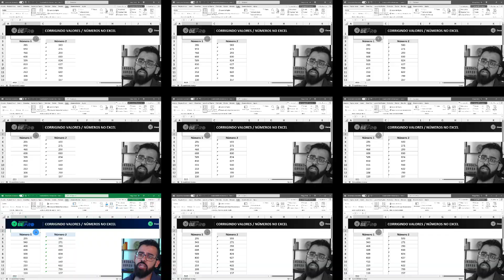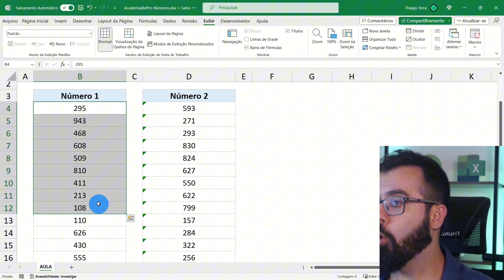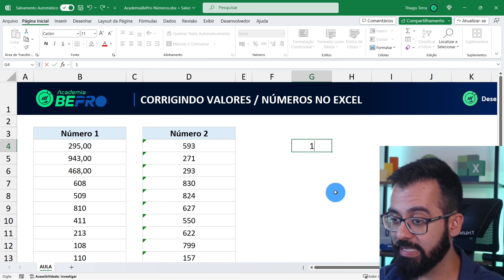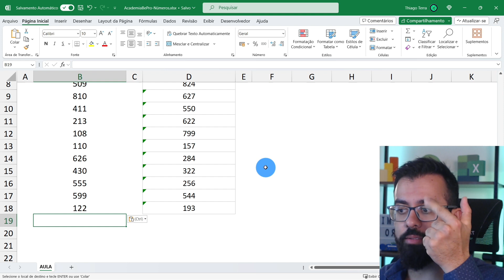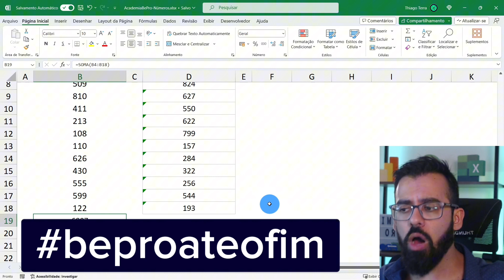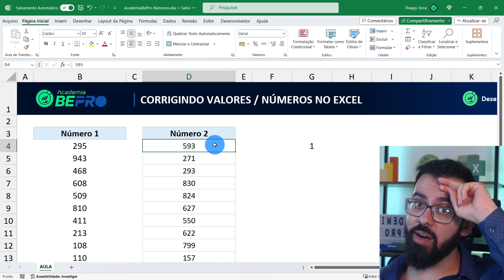Sua Soma Não Bate no Excel? Confira Agora como Resolver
📊 Combo Pro Express - o curso definitivo para dominar o Excel e o Power BI. Aprenda do zero ao Profissional, de forma prática e didática planilhas incríveis e dashboards impactantes. Com suporte personalizado, materiais exclusivos e uma plataforma otimizada, torne-se no PROfissional cobiçado pelas empresas:

Você já se deparou com problemas ao tentar somar números no Excel apenas para descobrir que eles foram formatados como texto? Este é um problema comum que muitos enfrentam, especialmente ao copiar e colar dados de outras fontes. Nesta aula gratuita da Academia BePro, vamos desvendar como corrigir problemas com números no Excel, tornando suas planilhas mais confiáveis e seus cálculos precisos.

Aqui, você aprenderá:
✅ Como identificar e corrigir números formatados como texto no Excel
✅ Técnicas práticas para evitar problemas com números no futuro
✅ Dicas de como otimizar suas planilhas para cálculos precisos e confiáveis

Assista agora e domine as habilidades necessárias para superar os problemas com números no Excel, economizando tempo e evitando frustrações comuns no seu dia a dia de trabalho.